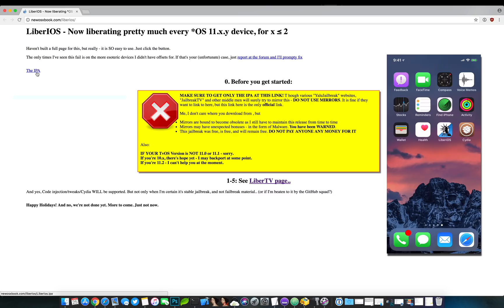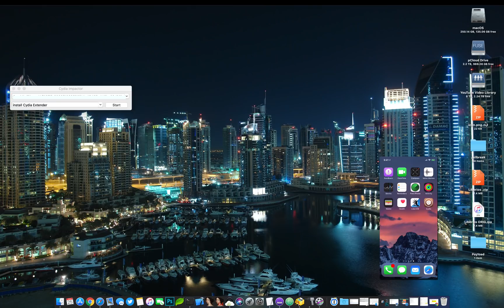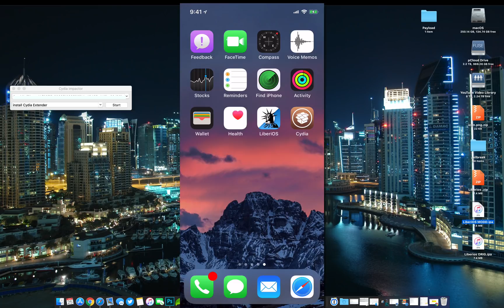LiberiOS Jailbreak Custom Icon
How To Customize LiberiOS Icon! Includes Example Shown In Video!

(Updated Fix liberiOS 11.0.1, December 31th 2017, Happy New Year!)

Jailbreak Your iPhone X And All Other iOS 11 to 11.1.2 Devices With LiberiOS NOW!

LiberiOS Supports iPhone 5S, 6/6+, 6S/6S+, SE, 7/7+, 8/8+, X
iPad Air 1,2 iPad Mini 2,3,4 iPad 9.7 iPad Pro (All Models)
Works on iOS 11.0.1, 11.0.2, 11.0.3, 11.1, 11.1.1, 11.1.2

THANK YOU @Morpheus______ @i41nbeer @saurik And All The Other Developers Who Helped Make This Jailbreak Possible!